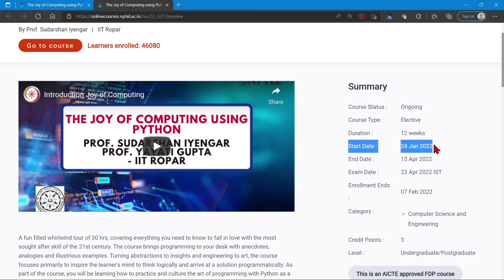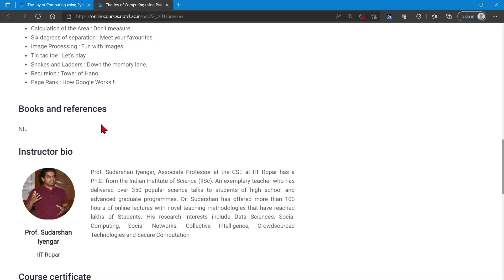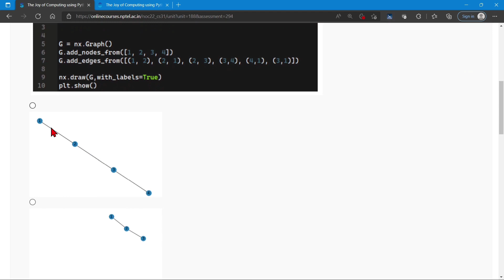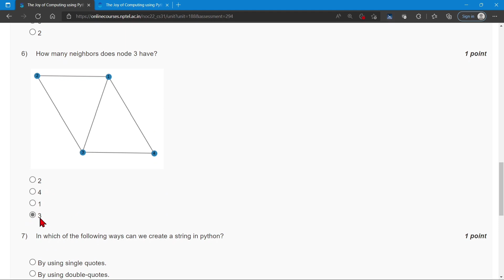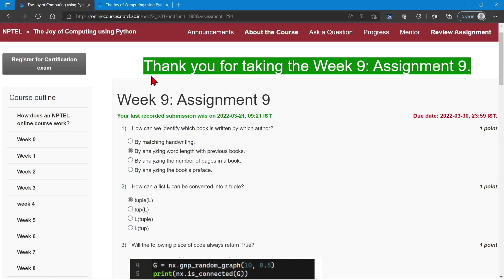NPTEL The Joy of Computing using Python Week 9 Quiz Assignment Solutions | January 2022 | IIT Ropar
🔊 The Joy of Computing using Python NPTEL Elective Course 2022
NPTEL The Joy of Computing using Python Week 9 Quiz Assignment Solutions | January 2022 | IIT Ropar. A fun filled whirlwind tour of 30 hrs, covering everything you need to know to fall in love with the most sought after skill of the 21st century. The course brings programming to your desk with anecdotes, analogies and illustrious examples. Turning abstractions to insights and engineering to art, the course focuses primarily to inspire the learner's mind to think logically and arrive at a solution programmatically. As part of the course, you will be learning how to practice and culture the art of programming with Python as a language. At the end of the course, we introduce some of the current advances in computing to motivate the enthusiastic learner to pursue further directions.
~~COURSE LAYOUT~~
🔴Loops and Conditionals : Hopscotch once again
🔴Abstraction Everywhere : Apps in your phone
🔴Counting Candies : Crowd to the rescue
🔴Birthday Paradox : Find your twin
🔴Google Translate : Speak in any Language
🔴Currency Converter : Count your foreign trip expenses
🔴Monte Hall : 3 doors and a twist
🔴Sorting : Arrange the books
🔴Searching : Find in seconds
🔴Substitution Cipher : What’s the secret !!
🔴Sentiment Analysis : Analyse your Facebook data
🔴Permutations : Jumbled Words
🔴Spot the similarities : Dobble game
🔴Count the words : Hundreds, Thousands or Millions.
🔴Rock, Paper and Scissor : Cheating not allowed !!
🔴Lie detector : No lies, only TRUTH
🔴Calculation of the Area : Don’t measure.
🔴Six degrees of separation : Meet your favourites
🔴Image Processing : Fun with images
🔴Tic tac toe : Let’s play
🔴Snakes and Ladders : Down the memory lane.
🔴Recursion : Tower of Hanoi
🔴Page Rank : How Google Works !!

✨ Topics Covered ✨
Nptel The Joy of Computing using Python week 9 quiz assignment answers
Nptel The Joy of Computing using Python week 9 answers
The Joy of Computing using Python week 9
The Joy of Computing using Python week9 nptel